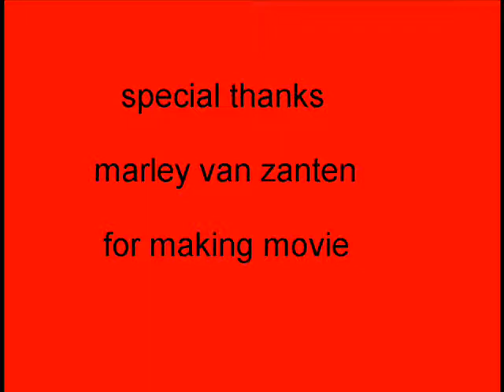ronnys noob bank trendscape